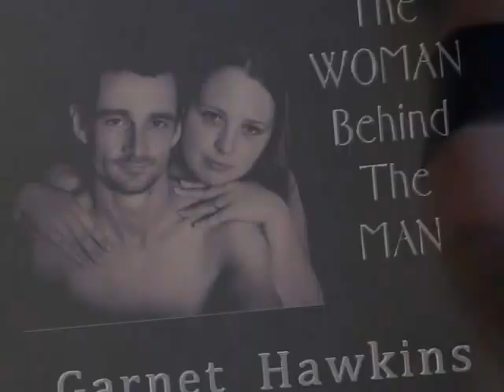Times Up Featuring Peter Hawkins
Its 2 in the morning, i cant sleep and im bored, so what do i do? take a mess of random footage i WAS going to use for a behind the scenes video for the song times up and throw together a bts style video clip instead!

please note: my room isnt NORMALLY that messy, only looked like that during the recordings...